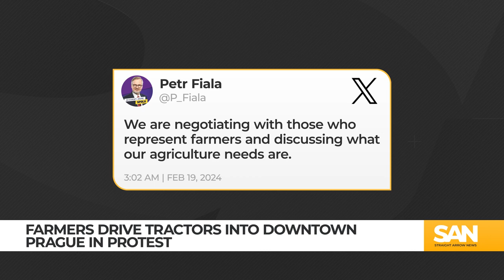Tractors take over downtown Prague as farmer protests continue in Europe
Farmers in tractors took to the streets of downtown Prague on Monday, Feb. 19, to protest rising energy prices and stringent climate change regulations. Hundreds of Czech farmers drove their tractors into town, blocking some lanes of traffic in the process.